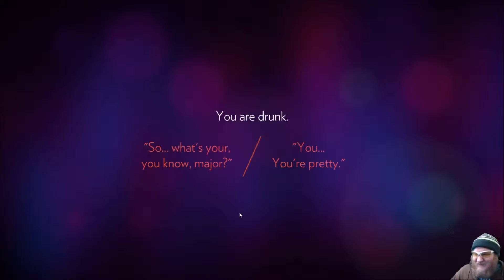Zyaldar tries a new game, Firewatch!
I was given the opportunity to try this game thanks